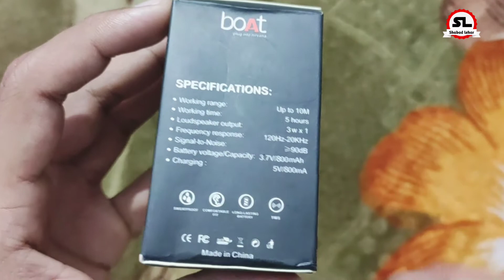Unboxing boat wireless speaker || mini stone speaker